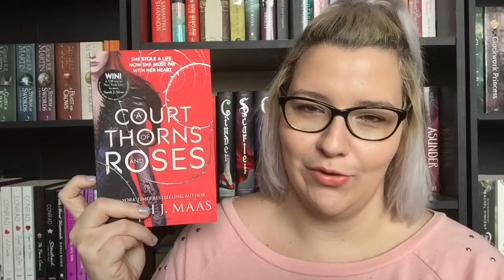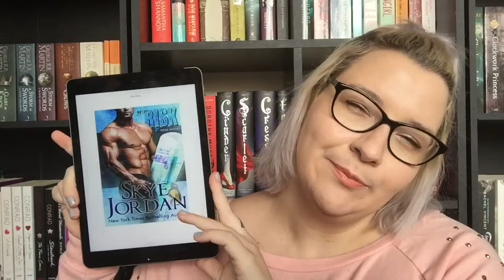Wrap Up | July 2015